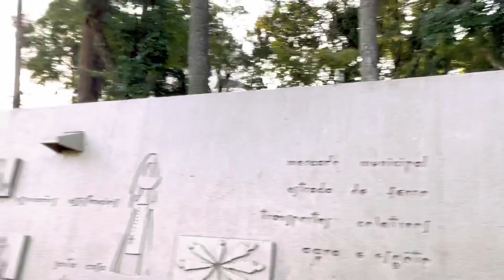HOMEM ARANHA CHUTANDO LATA DE MONSTER E REDBULL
E-mail para publicidade e parcerias